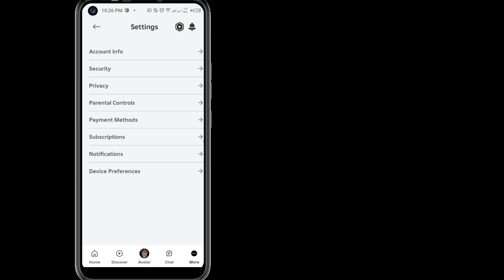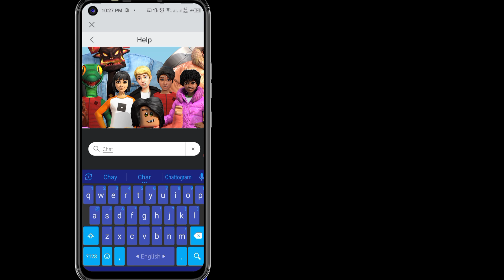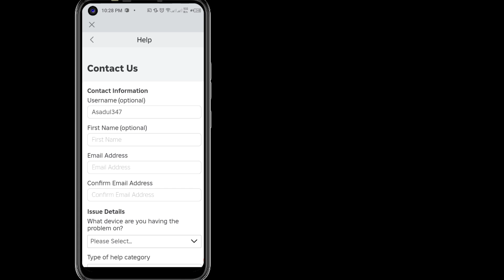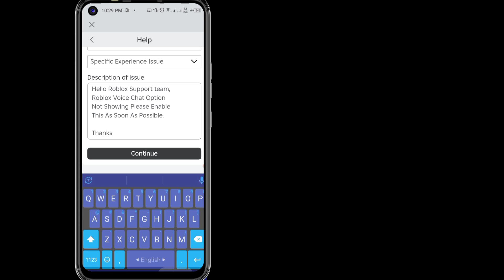Comment obtenir un chat vocal sur Roblox 2024 || Chat vocal Roblox manquant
Dans cette vidéo, je vous montre comment obtenir un chat vocal sur Roblox de manière très simple.

 Vos requêtes :--
 √ comment obtenir un chat vocal sur Roblox
 √ comment obtenir un chat vocal sur Roblox sans identifiant
 √ comment obtenir un chat vocal sur roblox mobile
 √ comment obtenir un chat vocal sur roblox mobile sans identifiant
 √ comment obtenir un chat vocal sur roblox 2024
 √ comment obtenir un chat vocal sur iPad Roblox
 √ comment obtenir un chat vocal sur Roblox avec identifiant
 √ comment obtenir un chat vocal sur roblox sans identifiant mobile 2024
 √ comment obtenir un chat vocal sur roblox mobile de moins de 13 ans
 √ comment obtenir un chat vocal sur Roblox PC